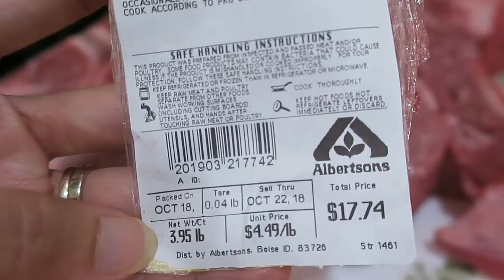Mướp xào thịt bò ngon tuyệt, Cuộc sống ở Mỹ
Mướp khía xào thịt bò ngon tuyệt, Cuộc sống ở Mỹ